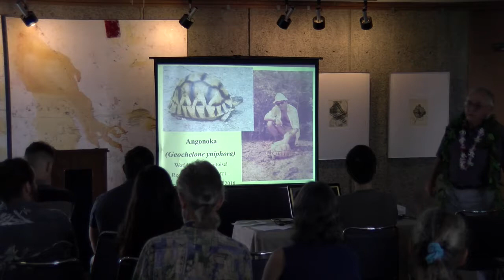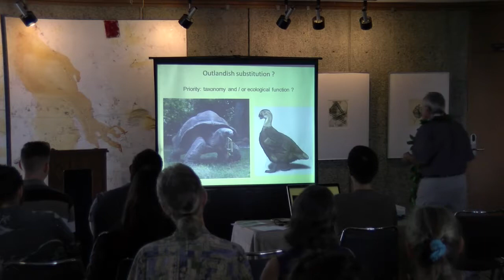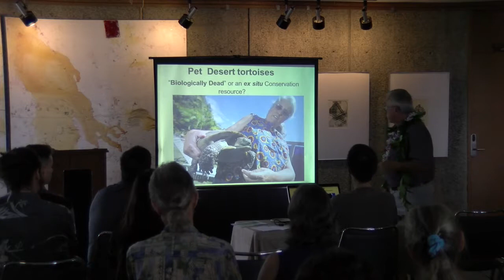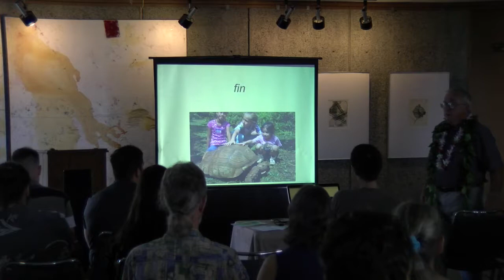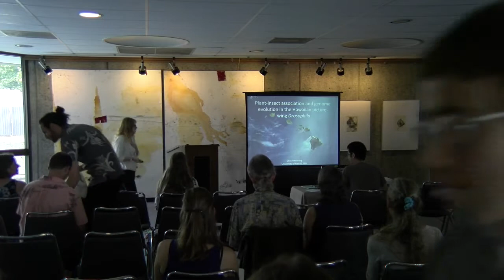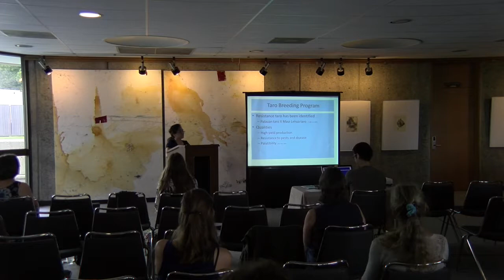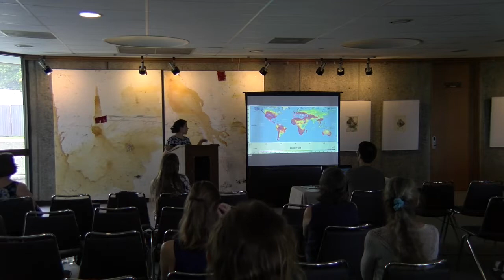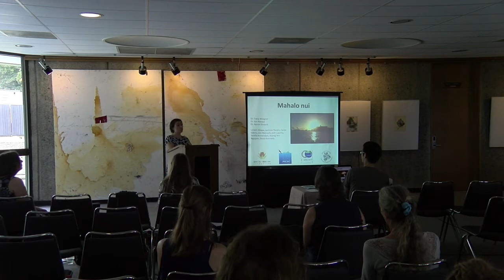University Of Hawaii Hilo Live Stream